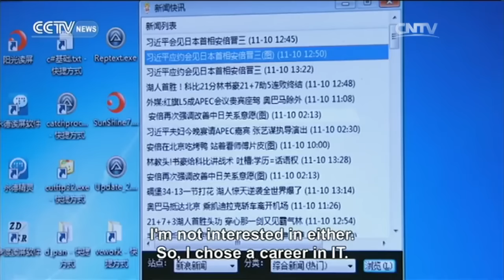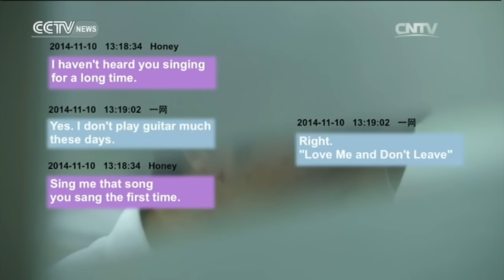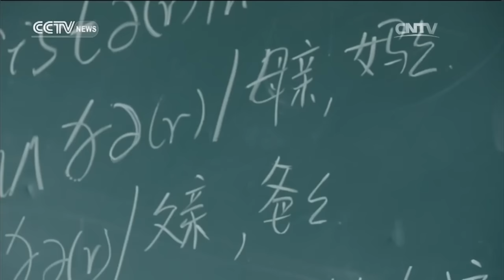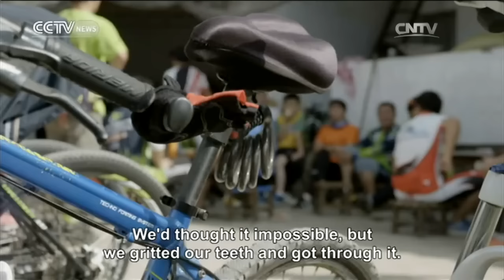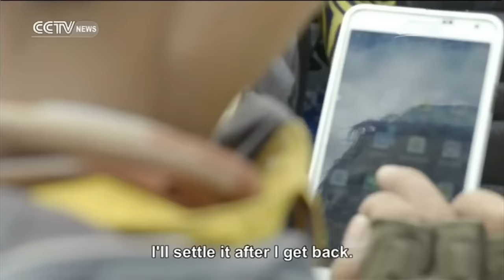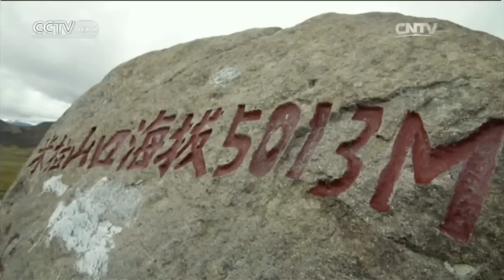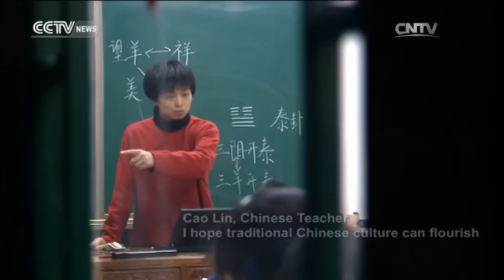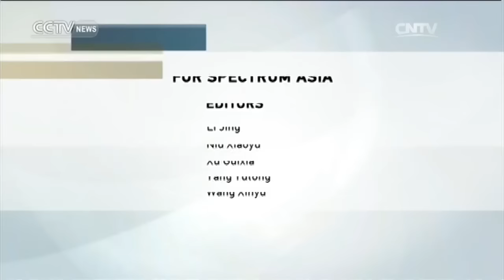Spectrum Asia— A Day in Their Lives (2) 09/04/2016 | CCTV